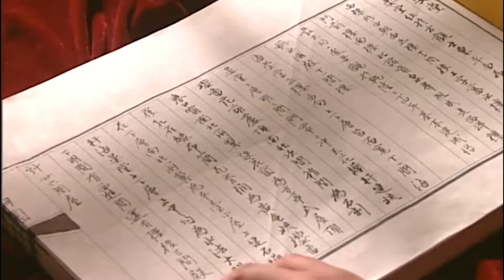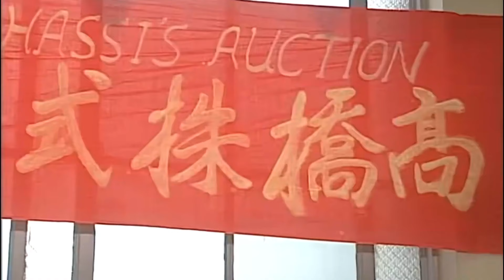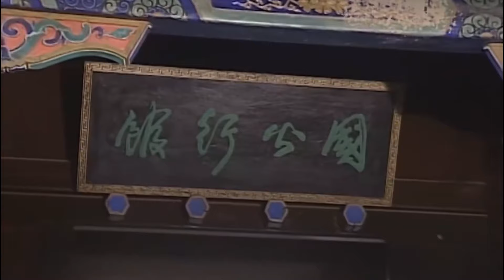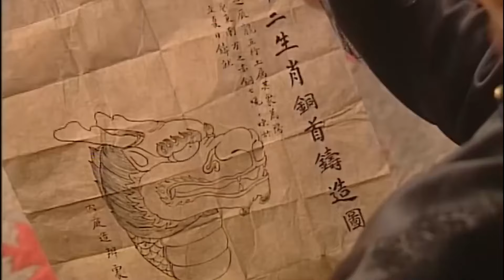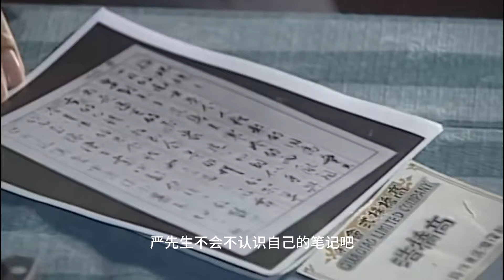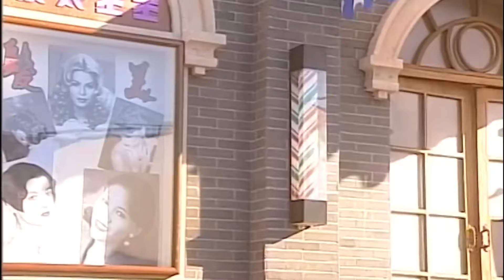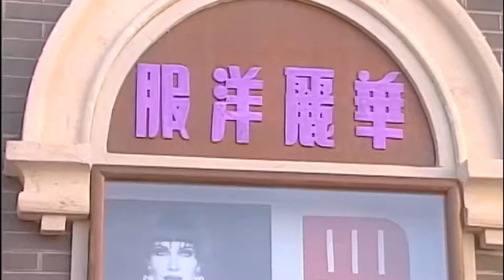好看的民国剧丨【老掌柜】01 贫穷孤儿意外捡到一枚硬币，从此改变他的一生，从车夫一代富商，他的创业史应该被人知晓...（黄晓明、张国立）-娱影俱乐部